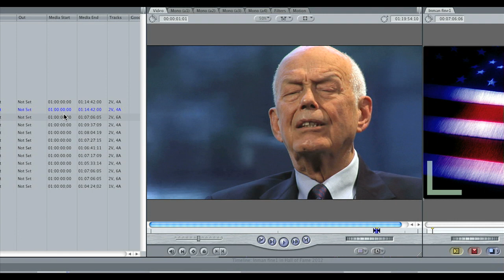Editing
this is what i do. i am a professional.